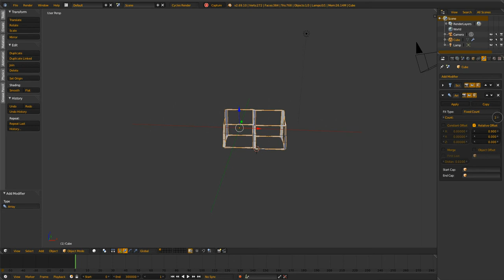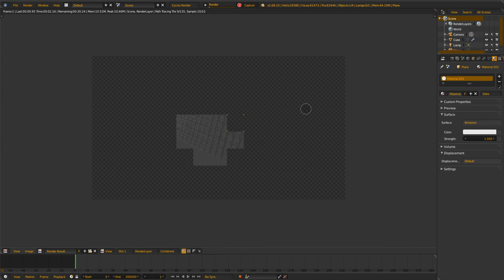Blendcapture#1 : La structure métallique